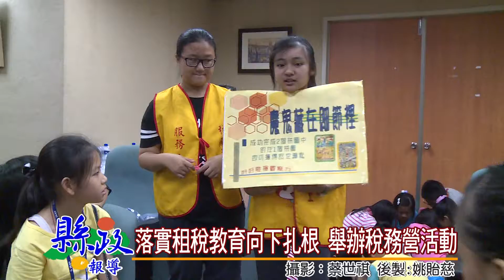落實租稅教育向下扎根 舉辦稅務營活動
縣府稅務局為了讓學生在暑假期間有正當休閒活動，並培養學生購物消費以載具儲存無實體電子發票及稅物防詐騙觀念，落實租稅教育向下扎根的目的，結合縣警局舉辦福爾摩斯稅務營活動，吸引許多小學生報名參加。透過影片宣導及闖關活動等活動達到稅務常識向下扎根的教育目的。